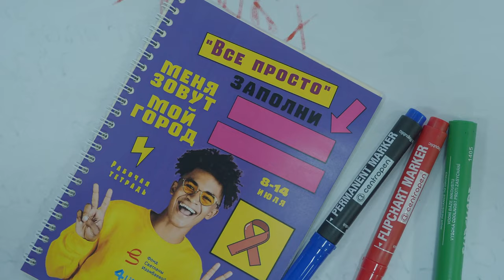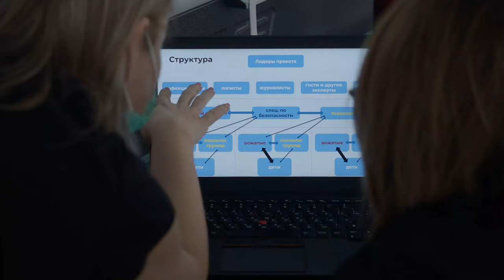Проект развития лидерства среди подростков и молодежи БФ "НЕСТРАШНО".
Проект развития лидерства среди подростков и молодежи БФ "НЕСТРАШНО", направленный на формирование культуры безопасного поведения и повышение уровня культуры безопасности.